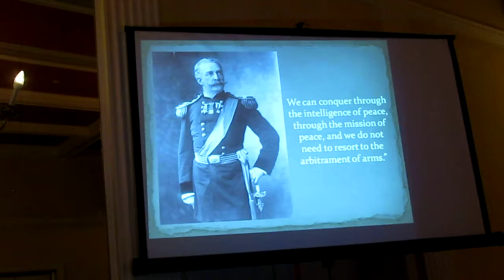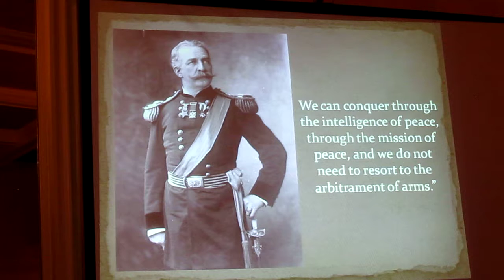"Going Back: Returning to Fields of Glory" - Beth Parnicza Part 3 of 3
Beth is a park historian at the Fredericksburg and Spotsylvania National  Military   Park,   where   she   also  supervises  the  Chancellorsville Battlefield  Visitor  Center.   A  2011  graduate   of   West   Virginia University, she joined the National Park Service and moved to the "other Virginia" to pursue her passion for Civil War History.  Beth's  research interests  focus  largely on the human aspects of the war, including the looting of Fredericksburg, the movement toward hard war, the  experience of battle, and early historians of the park.